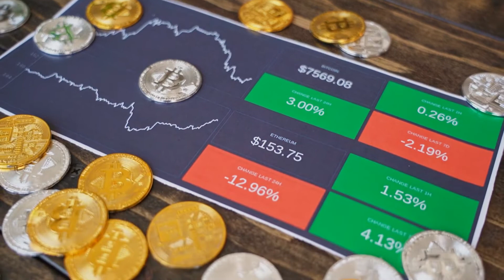4k trading in cryptocurrency II Free to use II Non copyright Clips II Use IN Your Bagground Video